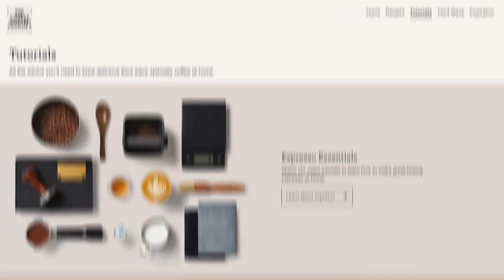Entdecken Sie das Kaffee-Erlebnis von Sage | Sage Appliances DE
Wir präsentieren Ihnen eine Reihe von Anleitungen, Rezepten und mehr, damit Sie zuhause einen köstlichen Kaffee zubereiten können.

Ein Teil des Vergnügens bei der Zubereitung von Third-Wave-Kaffeespezialitäten ist das Experimentieren mit verschiedenen Aromen, Texturen und Methoden, um vollmundige und geschmackvolle Kaffees zu kreieren. Von der Auswahl der richtigen Kaffeebohne bis hin zur Perfektionierung der Latte Art: Die Kaffeeexperten Ryan McLachlan, Kristy Mujana und Dan Yee zeigen Ihnen, wie man zuhause eine köstliche Tasse Kaffee zubereitet.

Kommen Sie mit auf unsere Reise und lernen Sie, Third Wave-Kaffeespezialitäten bei sich zuhause zuzubereiten

Über Sage Appliances:
In den letzten 80 Jahren hat sich Sage zu einer weltweit bekannten Marke entwickelt, die Küchenprodukte in über 70 Länder liefert. Sage Appliances hat auf der Basis tiefgründiger Konsumentenkenntnis das Leben vieler Menschen durch brillante Innovationen und durchdachtes Design maßgeblich verbessert. So können unsere Kunden zuhause auf bisher ungeahnte und mühelose Art ihre Kreativität entfalten – ganz nach dem Motto: Master Every Moment™.